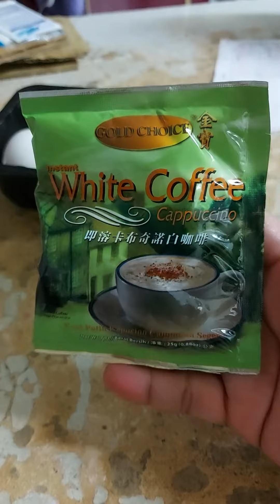WHITE COFFEE CAPPUCCINO WOW